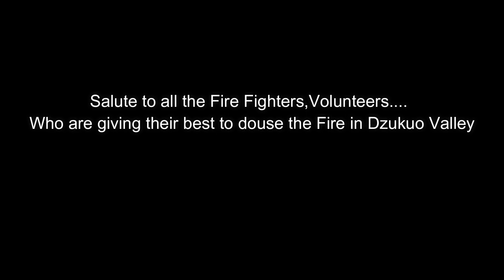Dzukou Valley Fire still raging 😢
1.Day 7 - The End
2.Ru Frequence - Eutanasia :